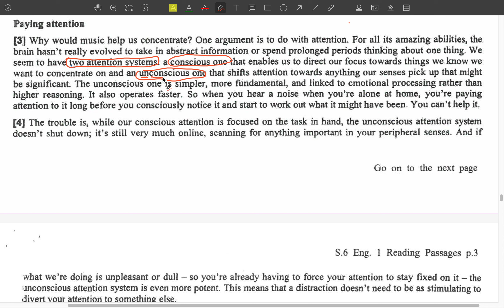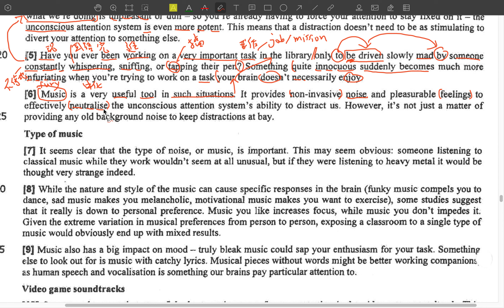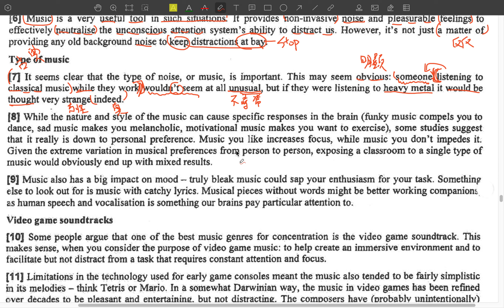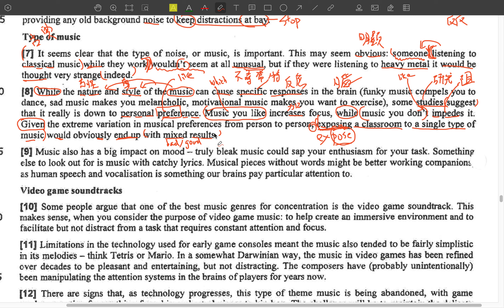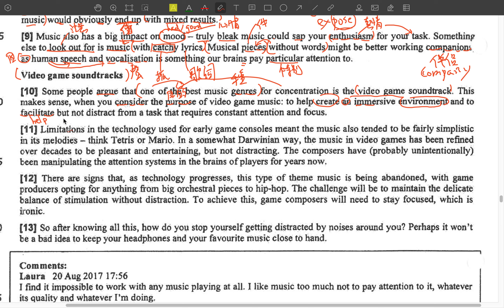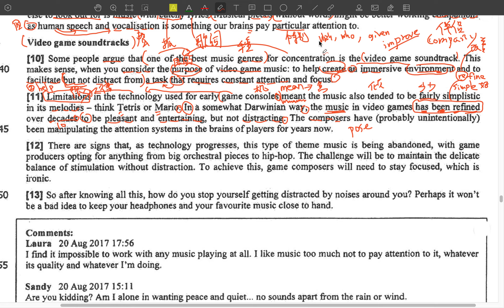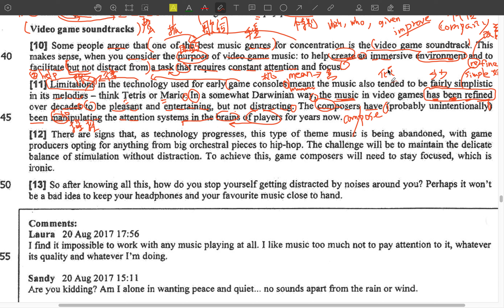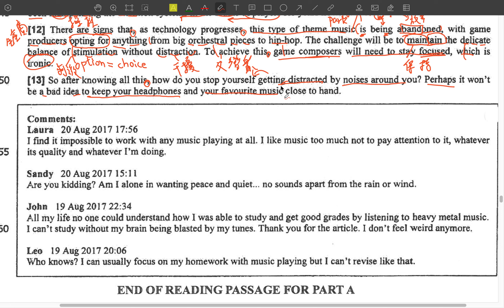DSE 18 Reading passage A3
music and concentration